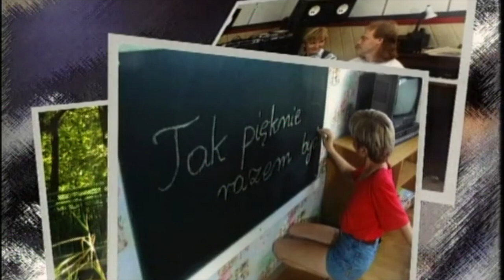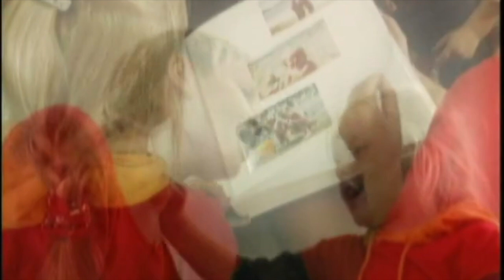Tak pięknie razem być - Halina Benedyk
Halina Benedyk - Tak pięknie razem być (1995)
muz: Aleksander Maliszewski
tekst: Tomasz Kordeusz